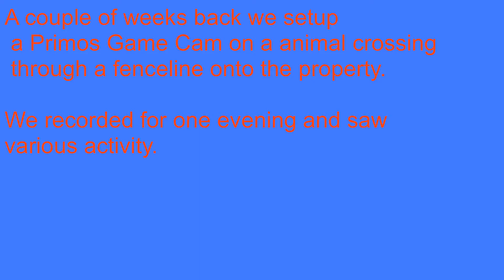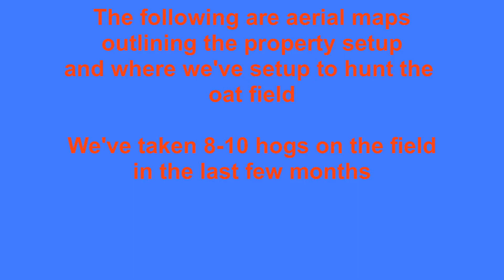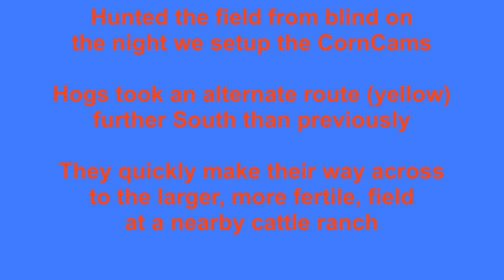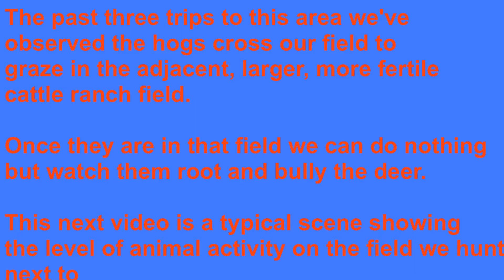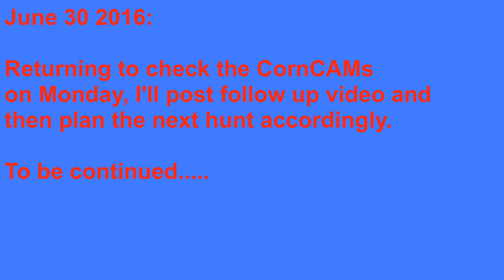Hunting Hogs in Stephens County TX - setting up cameras and monitoring hog travel routes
Over the course of the past few months we've assisted the rancher in killing 8-10 hogs on his oats field (established to support his cattle).  The blue dots on the aerial map indicate where the hogs have been shot.  Recently we've observed a change in hog travel on our field, they've begun crossing further South instead of moving completely away from the area due in part to a fertile field on an adjacent cattle ranch.

Also we setup cameras along a well traveled animal crossing from the north County Rd through one of our smaller fields and then onto the cattle ranch field.

If we can capture video that establishes a time for hog activity on that path we will hunt it the next time out.